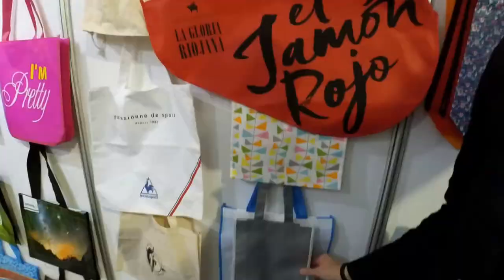#17 | Выставки одежды и канцелярии в Китае. CHIC2016. CNISE2016.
Выставки в Китае. Посещение выставки одежды, обуви и аксессуаров CHIC в Шанхае, выставки канцелярии и подарков CNISE в Нинбо - на которых поставщики и производители данных товаров предлагают свою продукцию для внутреннего рынка и на экспорт.